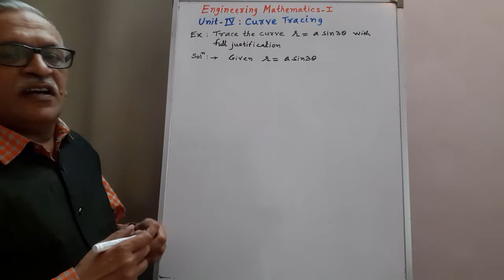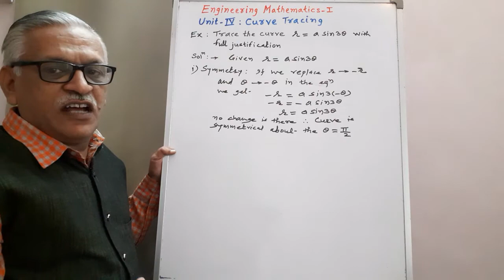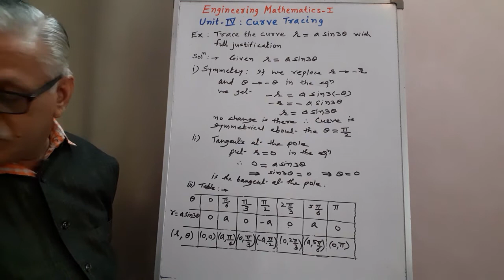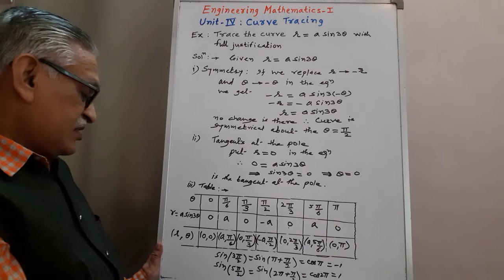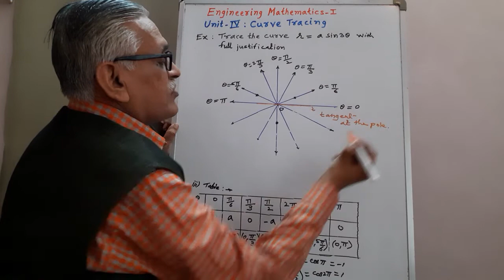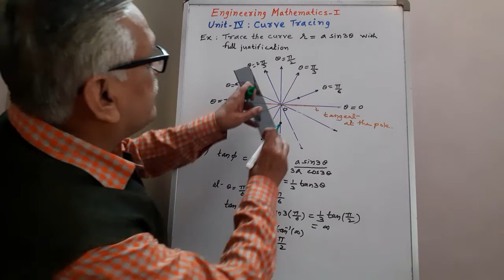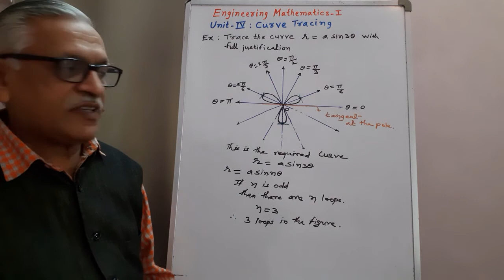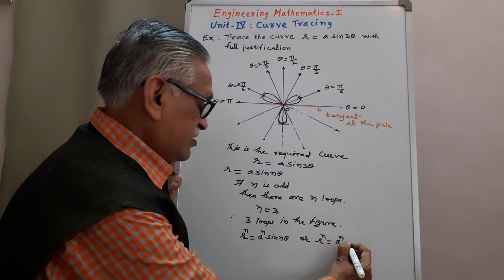Engineering Mathematics I I Unit 4: Reduction Formulae & Curve Tracing I Polar Curve Tracing